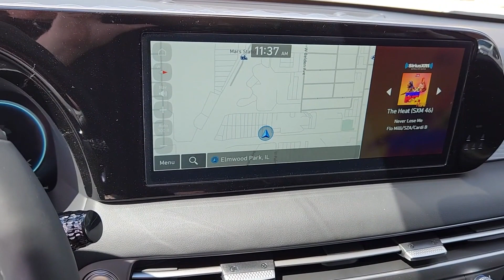2024 Hyundai Palisade Limited Chicago, Oak Park, River Grove, Norridge, Maywood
2024 Hyundai Palisade Limited KM8R5DGE8RU758512 Video

With our large New Hyundai Inventory, we have the perfect new car, truck or SUV to fit your needs!

In the market for a brand new Hyundai? Take a look at our New Vehicle Specials to find a great model to take home at a special price

With our large Pre-Owned Inventory, we have the vehicle you’re looking for!

Thank you for considering McGrath City Hyundai as your premier Illinois Hyundai dealer. We look forward to helping you with all your new car needs and hope to see you soon!